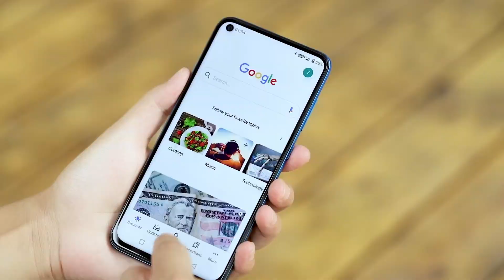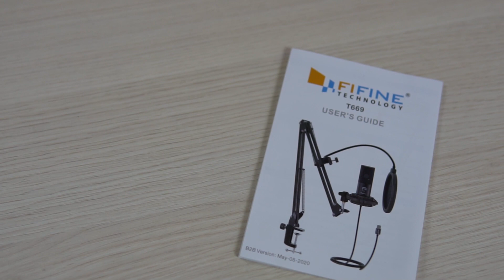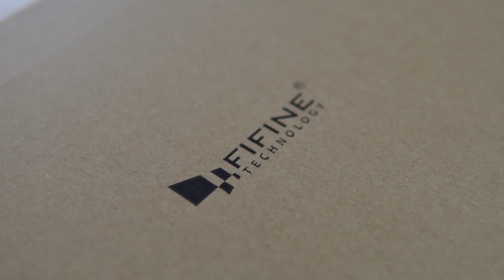Обзор студийного конденсаторного микрофона FIFINE T669 // Конкурент Samson???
Сегодня расскажем как можно довольно бюджетно прокачать звук в мини-студии. Отличная замена петличке. 👍

FIFINE T669 — это студийный конденсаторный USB-микрофон для записи с компьютеров на Mac/Windows, оптимально подходящий для вокала, подкастов, потокового вещания и видео на YouTube.

✔︎ Кардиоидная диаграмма хорошо изолирует шум, особенно фоновый;
✔︎ Индивидуальная интегральная схема гарантирует предельно низкий уровень собственного шума устройства;
✔︎ Шум вентилятора и стук клавиатуры не проходит и не раздражает.